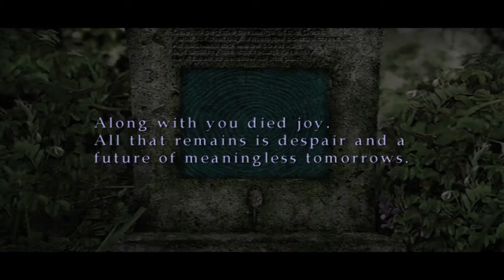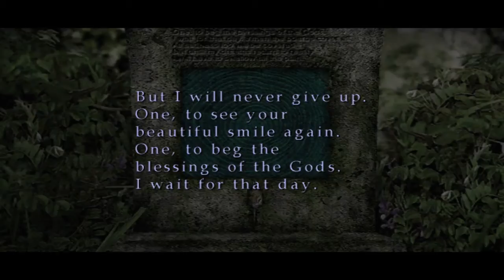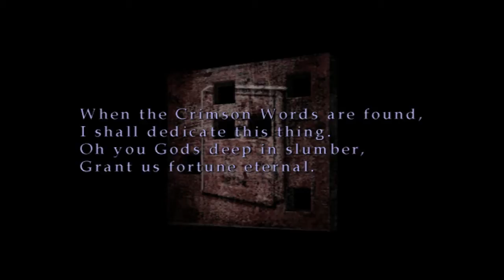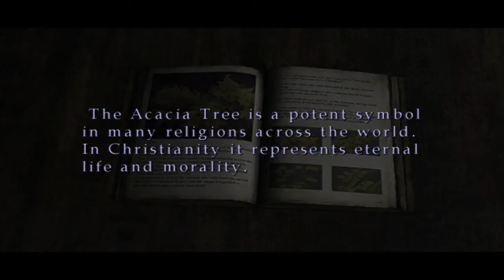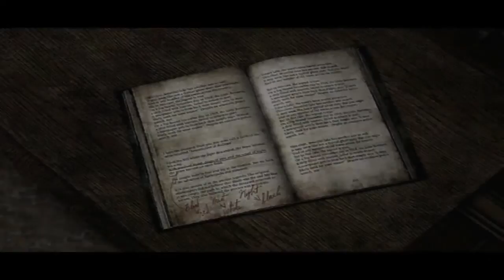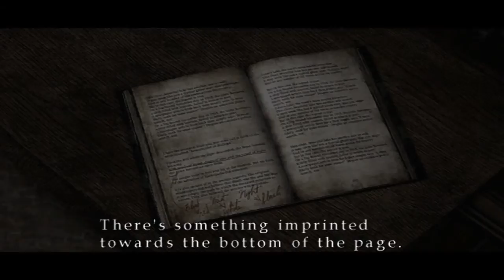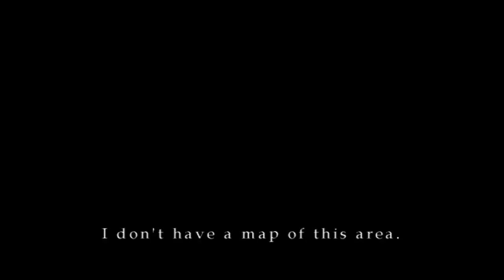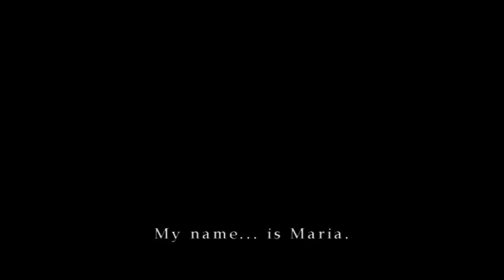Let's Play Silent Hill 2 Part 14 - Born From A Wish | PC Game Walkthrough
Time to find out what Maria was up to before she met James at Rosewater Park.

Silent Hill 2 is a survival horror video game published by Konami for the PlayStation 2 and developed by Team Silent, a production group within Konami Computer Entertainment Tokyo.

While set in the series' eponymous fictional American town, Silent Hill 2 is not a direct sequel to the first Silent Hill game. Instead, it centers on James Sunderland, who enters the town after receiving a letter written by his deceased wife, saying she is waiting for him in their "special place" in Silent Hill. Joined by Maria, who strongly resembles her, he searches for her and discovers the truth about her death. Additional material in re-releases and ports included Born from a Wish, a sub-scenario which focuses on Maria before she and James meet.
The second installment in the Silent Hill series, the game was released in September 2001; an extended version of it was released for the Xbox in December of the same year as Silent Hill 2: Restless Dreams in North America and Silent Hill 2: Inner Fears in Europe, and for the PlayStation 2 in 2002 as Silent Hill 2: Director's Cut, with a port of Director's Cut to Microsoft Windows released in December 2002. Silent Hill 2 has been re-released multiple times, including under the Greatest Hits label and as part of The Silent Hill Collection, while a remastered high-definition version of it was released for the PlayStation 3 and the Xbox 360 on March 20, 2012.